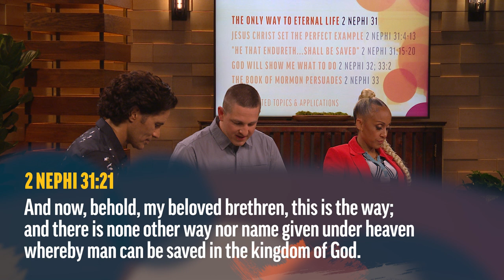Walking the Covenant Path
Dr. Josh Matson shares Nephi’s words pointing to Christ as the “only Way”.